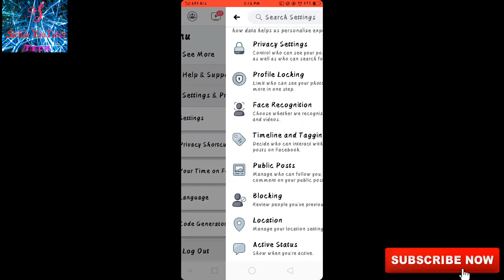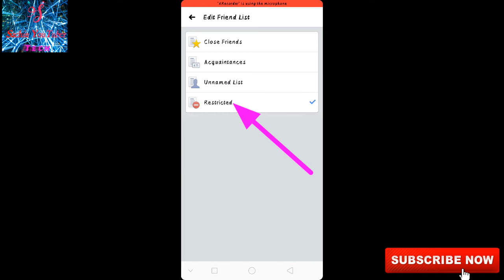How to activate follow option in facebook and how to restricted in facebook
Hii Friends

 Dosto ham is video me bataye hai ki kaise Apne facebook profile pe Follow ka option enable kar sakte hai | aur sath hi aap kaise kisi ek person ko agar post nhi show karwana chahte hai to kaise us person ko resticted kar sakte hai  |

Dosto ye janki sabhi facebook user ko janna jarur hai | To asha karta hu aapko video aachi lagi hogi  |

  Dosto aap hame facebook instagram pe follow kar sakte hai  |

About :- Sachin YouTuber channel is a YouTube channel, is channel pe aapko technology se related videos hindi me  milegi |